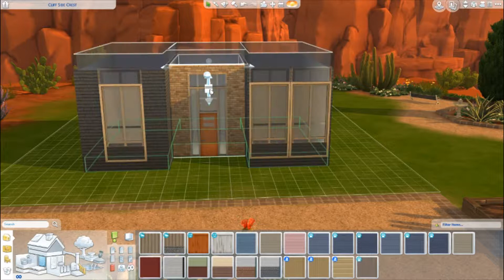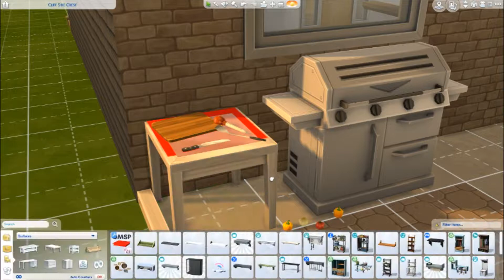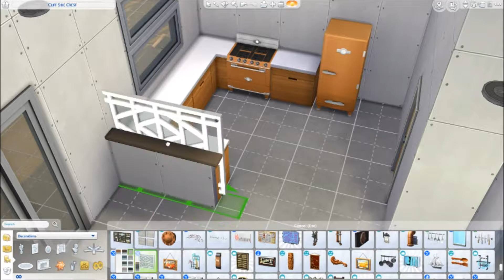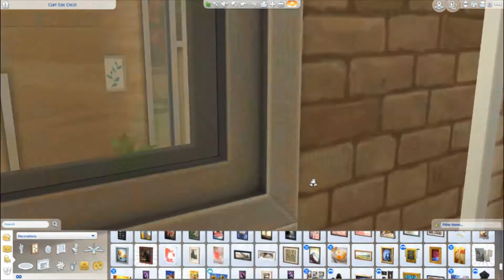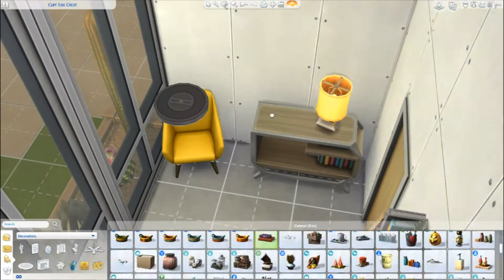Mid-Century Modern || The Sims 4 || SPEED BUILD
This is a longer speed build so if you want to skip ahead to screen shots they start at 5:43 :)
I had done a lot of research for this build since this style is pretty particular. Hopefully I did it justice! It was really fun to step outside of my own personal style and dive into such a distinct design. I had fun building it and I hope you have fun watching!
You can find this build on the gallery by searching my Origin username - JBgames0